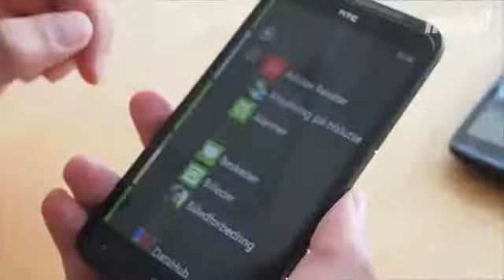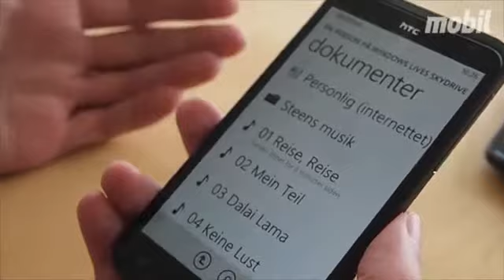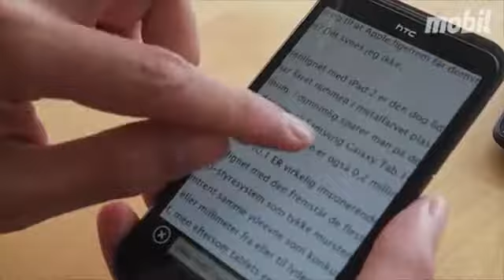Mobil-TV: Se HTC Titan sammen med iPhone 4 og HTC Sensation (nu virker indslaget)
Vi har haft HTC Titan en tur med ved spisebordet, hvor vi hurtigt sætter den op mod en kollega og en konkurrent, og så ser vi lidt nærmere på et par af de nye features.